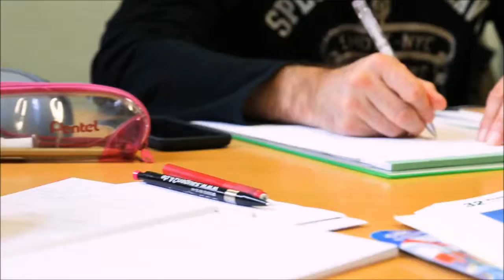akzent sprachbildung weltweit: 50+ Englisch mit Exkursionen in Chester